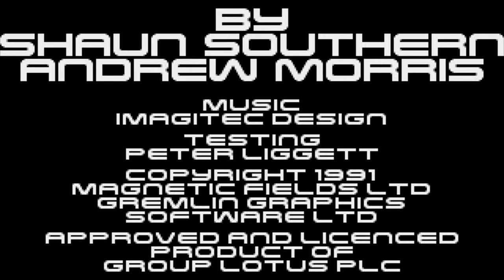Amiga Weekend: Lotus Turbo Challenge 2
High Score Weekend was held again on the weekend of 9 December to 10 December, and this month's theme is Amiga games. So I've decided to enter!

This is the classic racing game, Lotus Turbo Challenge 2, and I managed to do pretty well until my joystick's fire button briefly crapped a bit on me! (You can see where it happened where I suddenly lost speed!)

Game footage was recorded from FS-UAE for Linux, with an emulated Amiga 4000 and run via WHDLoad.